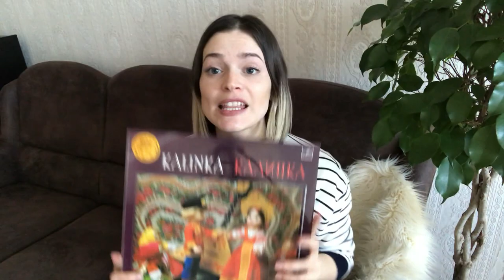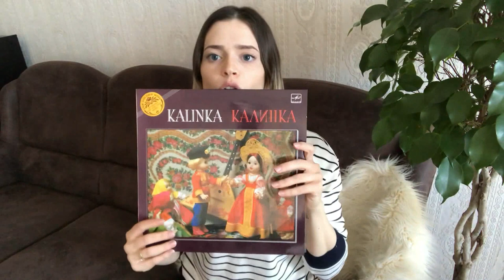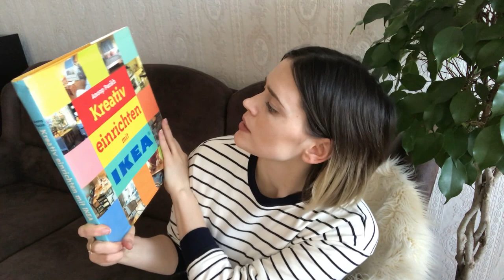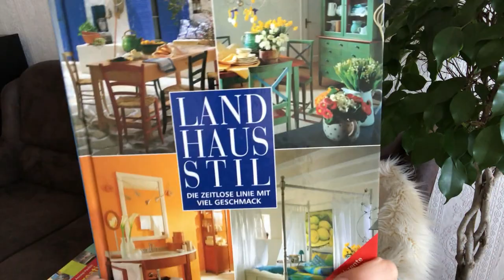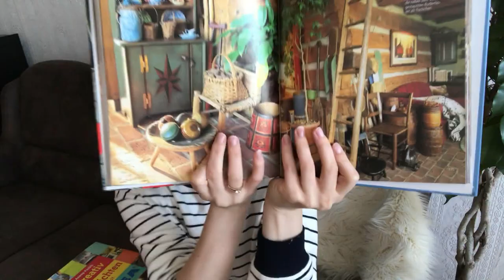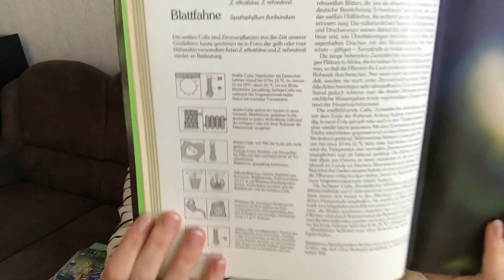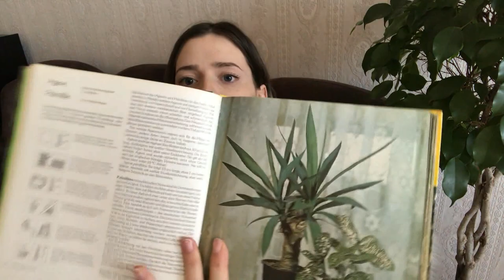#1 SECOND HAND HOME HAUL I ПОКУПКИ ИЗ НЕМЕЦКОГО СЕКОНД ХЕНДА ДЛЯ ДОМА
Всем привет, меня зовут Кристина и я живу в Германии!

И в этом видео я хочу поделится с вами моими находками с различных секенд хенд магазинов!